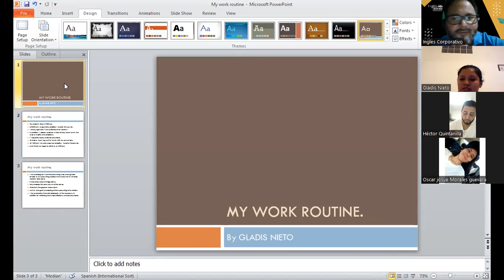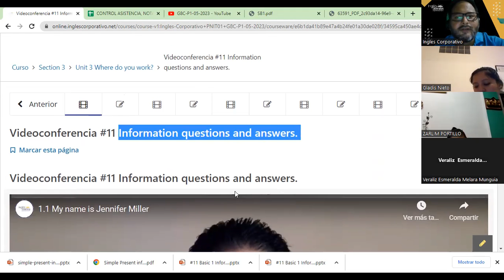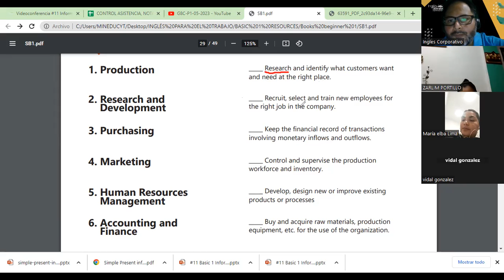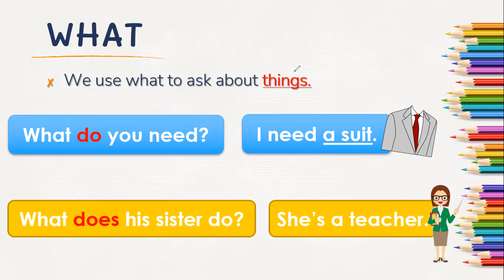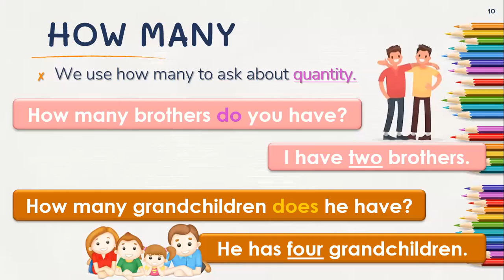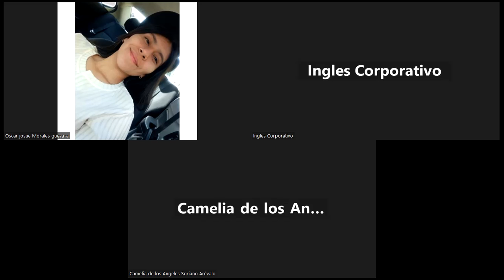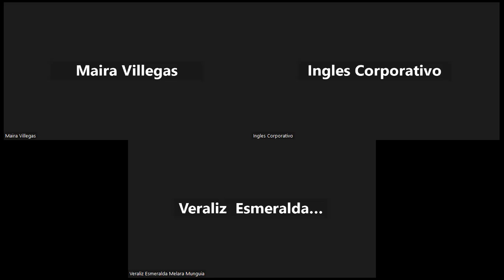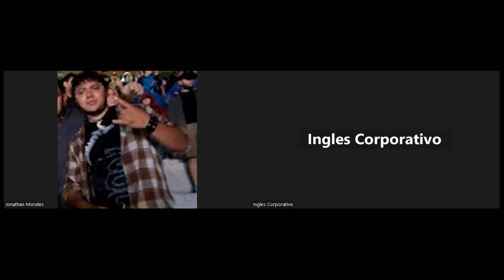Sesion 11-17-05-2023-29750-8048-0068/2023-Morales- Information questions and answers.